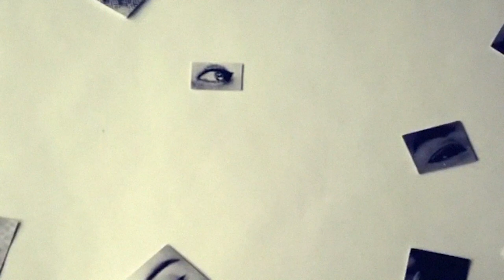59seconds | Episode 55 | Lisa Houghton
For episode 55 of 59seconds we spoke to makeup artist Lisa Houghton about her favorite makeup looks, finding your own uniqueness, and how her Mona Lisa video went viral on the internet.

Directed by Brian Lynch for Pier59 Studios
Edited by Alexandra Ross